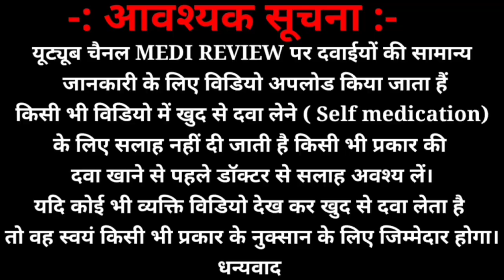Feminora gel के फ़ायदे|s*x during pain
Warning:- This video is only for your general knowledge.  Be sure to consult your doctor before taking any medicine.  If you take any medicine by yourself and any side  effects comes from it then this channel will not have any responsibility.